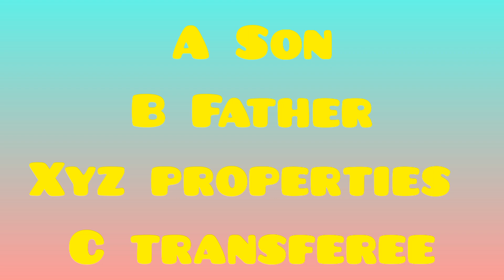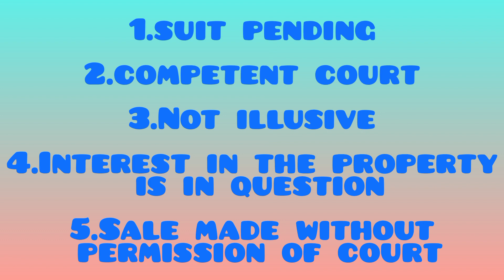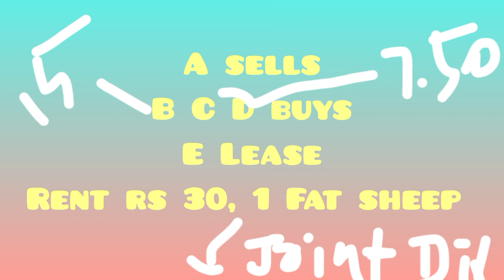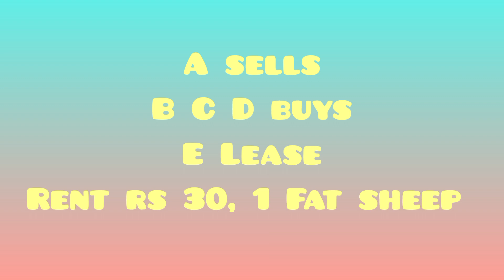DOCTRINE OF TRANSFER PROPERTY ACT PART 2